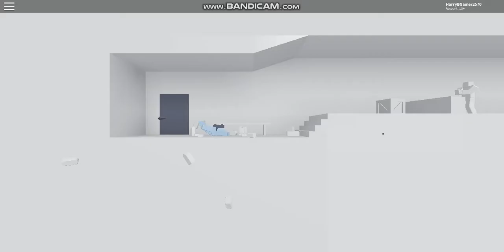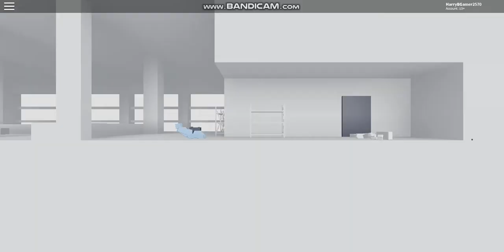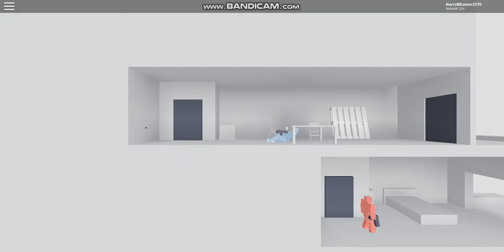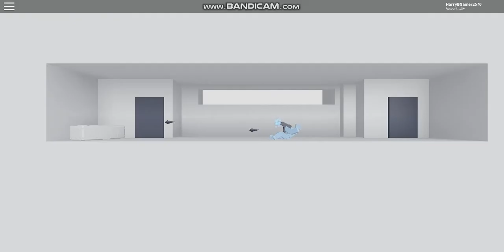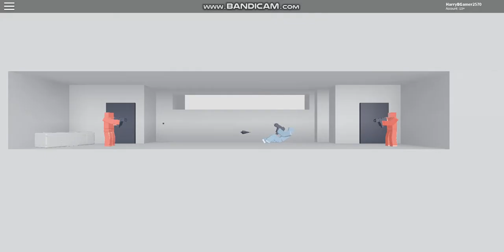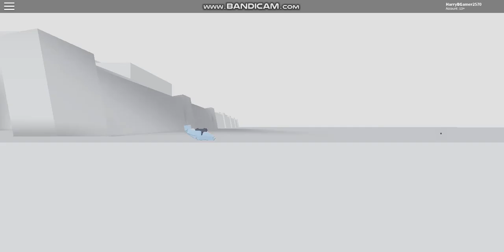Roblox | Glass Speedrun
IK right almos no LAG :} this means you should LIKE :)